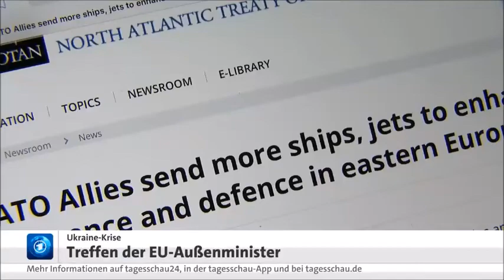Bereits im Januar 2022 Truppenverlegungen der NATO nach Osteuropa - Russland Ukraine Baerbock Grüne